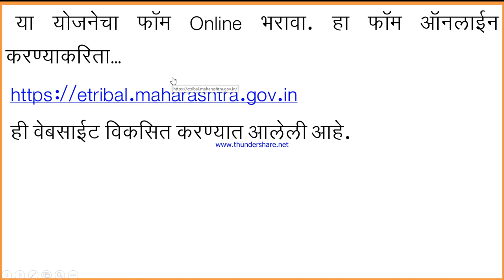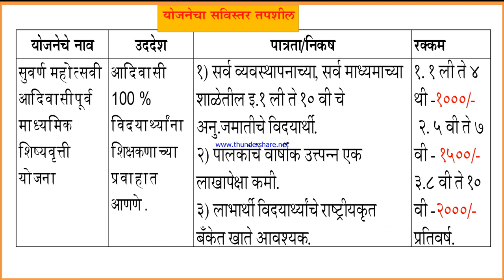सुवर्ण महोत्सवी आदिवासी पूर्व माध्यमिक शिष्यवृत्ती योजना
नमस्कार,
विदयार्थी लाभाच्या सर्व योजनांची  माहिती आपणास व्हिडीओव्दारे दण्यात येत आहे.